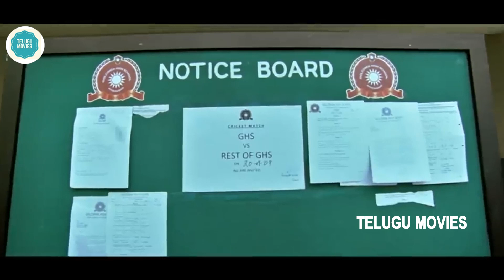Golconda High School Movie Ultimate Comedy Scenes || Latest Movie Scenes || TeluguMovies